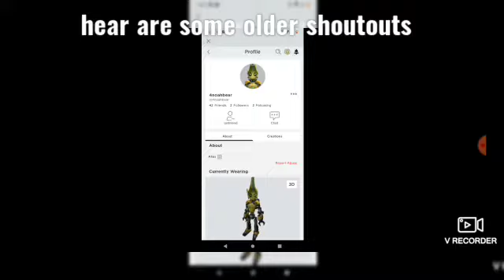dragon blox all first world bosses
sorry for not sounds but I used a song it's called super minimal chill (hope I don't get copy righted lol)

anyways in this video I'm fighting all the main bosses in the first world in dragon blox